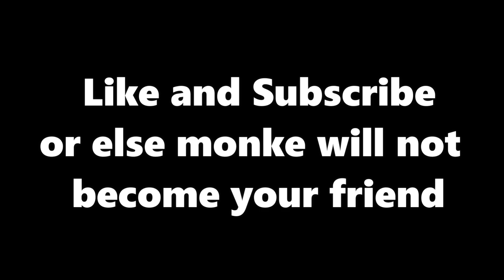When Astd Gets an Update...